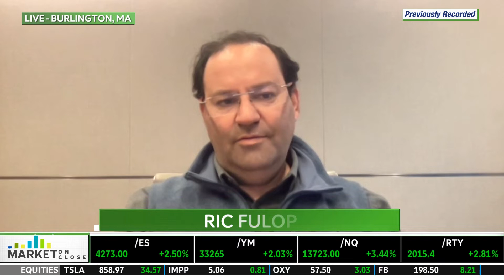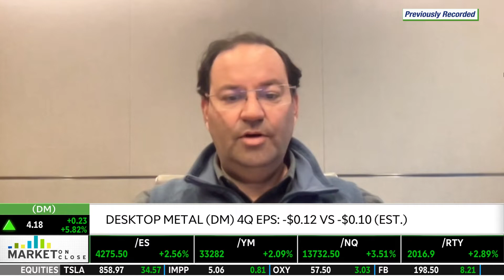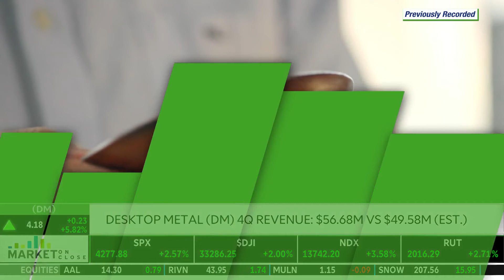Desktop Metal (DM) CEO On Earnings & 3D Printing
Desktop Metal (DM) designs and markets 3D printing systems. The recent earnings report indicated -$0.12 in EPS and $56.68M in revenue. Co-founder and CEO, Ric Fulop, weighs in on other earnings highlights such as fourth quarter revenue being up 123% sequentially from the third quarter in 2021. What is next for Desktop Metal (DM)? Tune in for the full discussion.